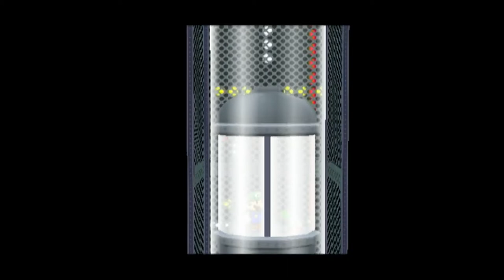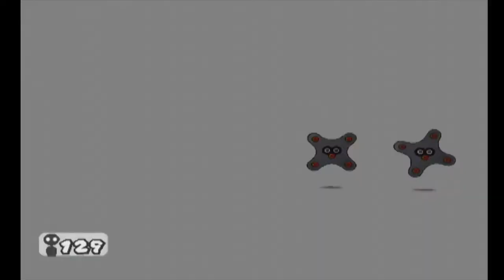Paper Mario: La Puerta Milenaria - #37